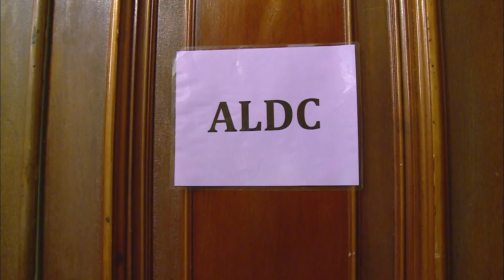Dance Moms: Dance Digest - "Red with Envy" (Season 4) | Lifetime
The ALDC performs their group dance "Red with Envy" at In10sity Dance Competition in this clip from Season 4, Episode 11, "Blame It On the New Girl".